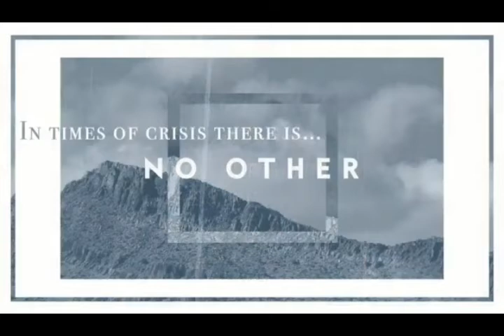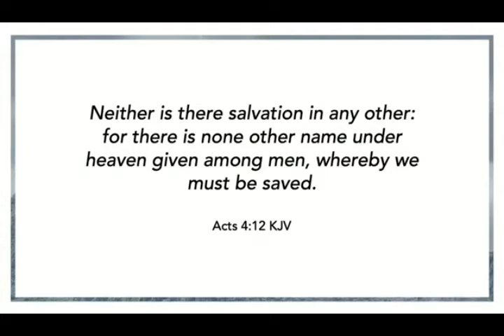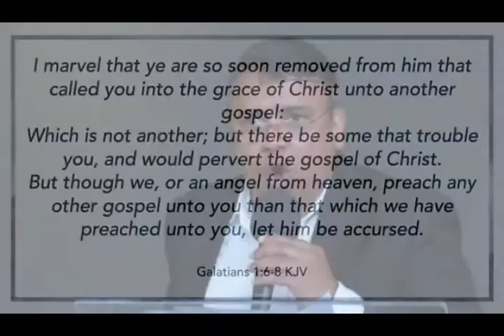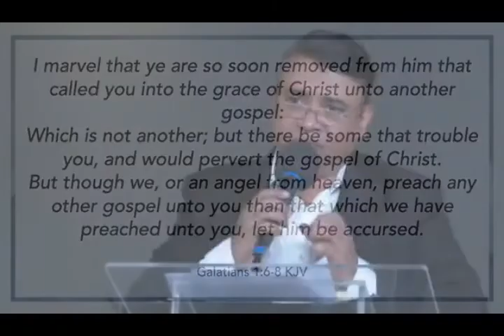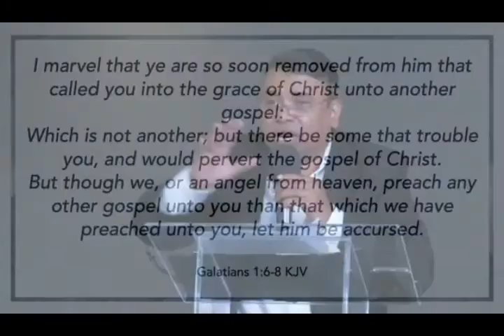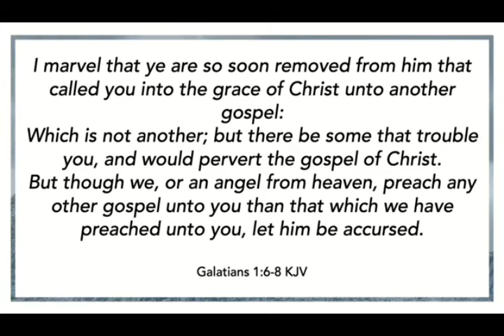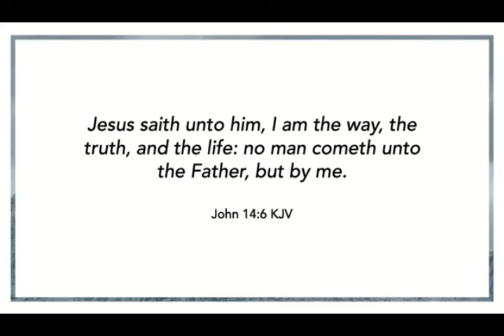Crisis code- "ONLY JESUS". Pastor. Alex Abraham